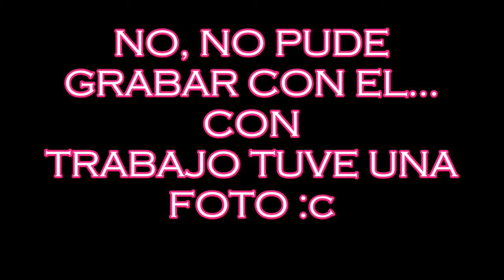EXPO TNT#32-Vlog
No hay demasiado, pero puse lo mas importante...
Espero les guste~
¡Gracias!